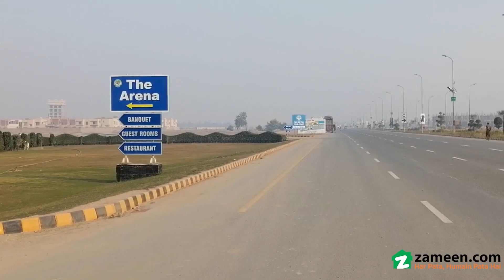1 KANAL RESIDENTIAL PLOT FOR SALE IN PHASE 1 DHA MULTAN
A project of PKR Rs  is quite in demands due to its modern features. Become part of the ultimate lifestyle that awaits you in Multan. This 1 Kanal sized property will prove to be the perfect space for you to invest some (or all) of your future in. The property you yearned to buy is finally available. With a Residential Plot like this one, the perfect investment opportunity does exist. Living in DHA Defence would give you the peace of mind you need most.

As development completes, you can take possession of your property.